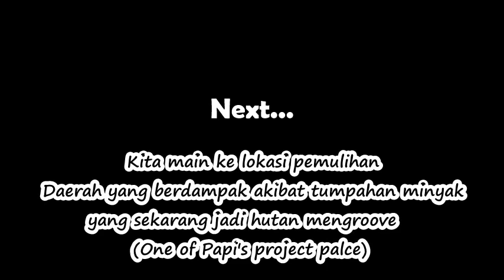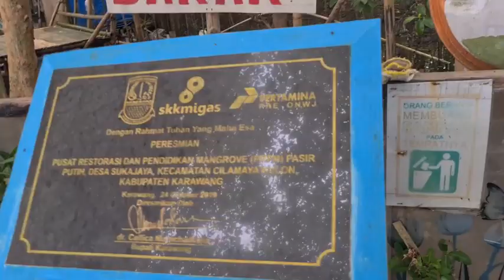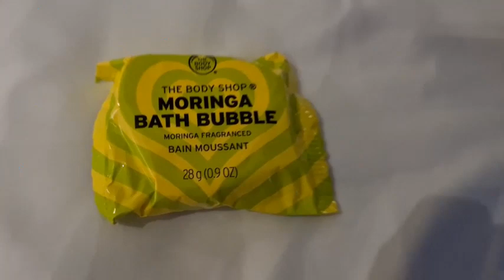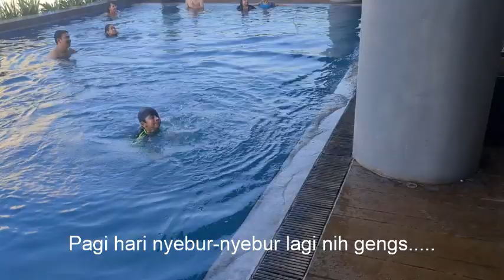Lebaran then Staycation Part.2 | Ke Hutan Mangroove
Hi Gengs, Video ini kelanjutan dari Lebaran then Staycation Part.1.
Kali ini Geng Razak ngeliat daerah pemulihan yang berdampak akibat tumpahan minyak beberapa tahun yang lalu. Area nya sekarang ditanami banyak pohon Mangroove, bahkan sudah menjadi hutan Mangroove.
Liat yuk keseruannya. ^_^